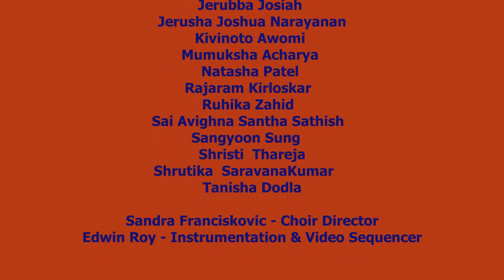Parent Week 2021: A Musical Evening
Join us for a musical evening brought to us by our students and our faculty members from the KIS music department.